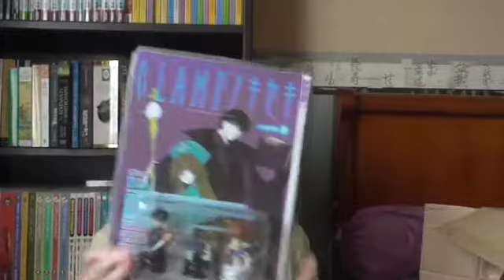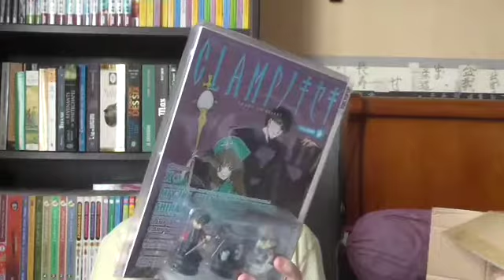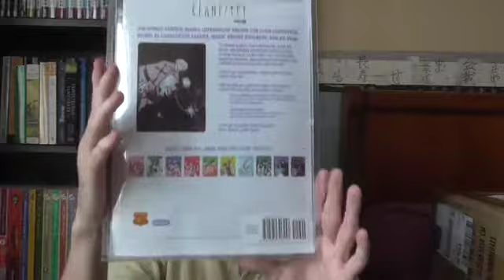Ouverture N°1 (Colis Imagin'ères)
La courte ouverture du colis (que je me suis commandé) sur le site internet de la boutique Imagin'ère.

J'espère que cette vidéo vous plaira et bon visionnage.